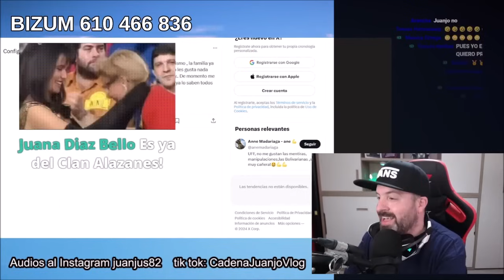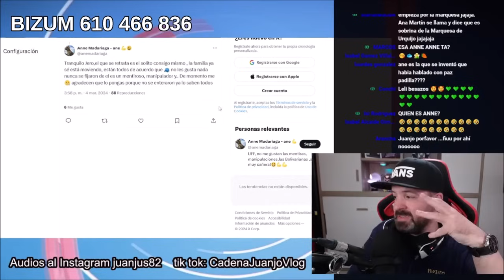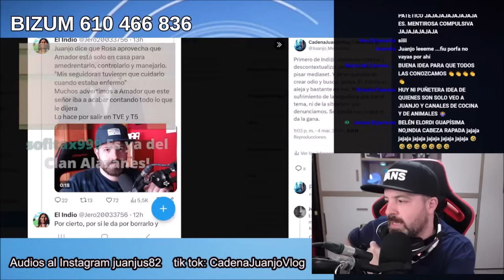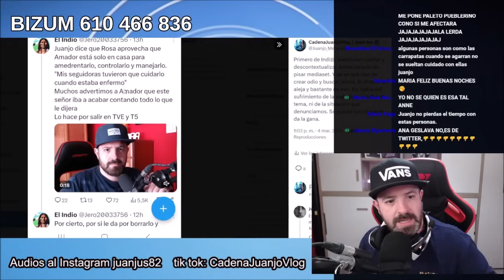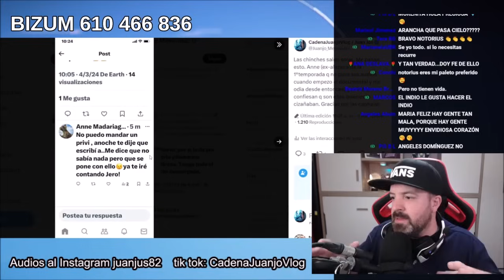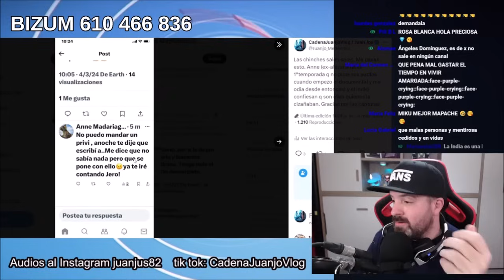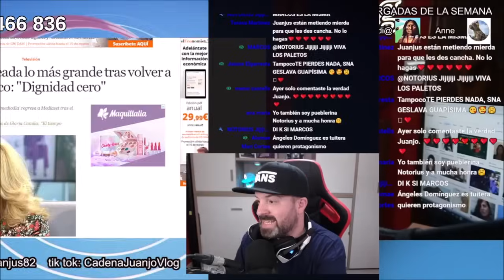MUY GRAVE LO QUE HA PASADO!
OTROS VÍDEOS :
El gran escándalo de DeViernes con Gabriela Guillén y Santi Acosta en telecinco